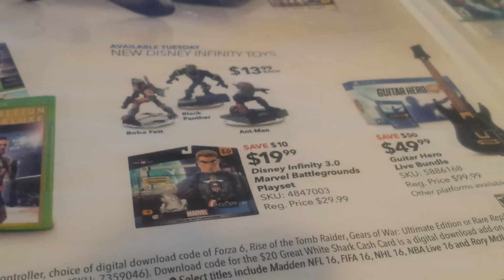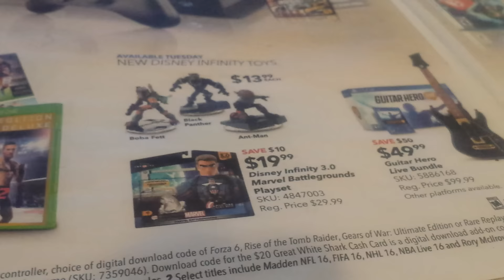Disney Infinity 3.0 Marvel Battlegrounds Playset $19.99 at Best Buy This Week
Ad is for week running March 12-19th

The Disney Infinity Marvel Battlegrounds is $19.99 at Best Buy.  Also make sure to pick up Boba Fett, Black Panther, Ant-Man, Black Suit Spider-Man, and Vision.

Probably the best deal this week.